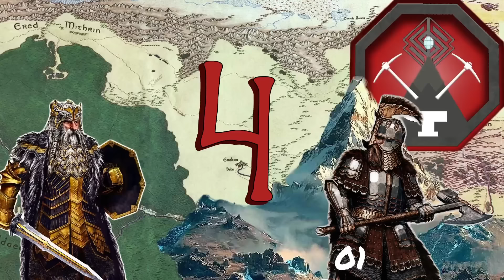Divide and Conquer, (mod AGO) Erebor E04 "J'ai perdu Dain!"